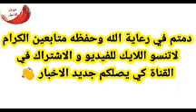أخبار الجزائر اليوم السبت31-12-2022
الجزائر
اخبار الجزائر اليوم عاجل
اخبار الجزائر
الجزائر اليوم
اخبار الجزائر مباشر اليوم السبت2022/12/31
جديد الجزائر
عاجل ورسميا
عاجل الجزائر